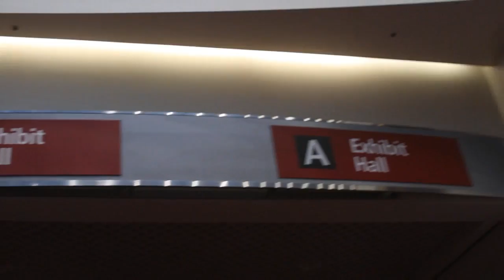Randy Bias, Cloudscaling | OpenStack Summit 2013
Randy Bias, CTO of Cloudscaling, joins SiliconAngle's
John Furrier and Jeff Frick inside theCUBE,
at Openstack 2013.
At the 2013 OpenStack Summit, Randy Bias, CTO and Co-Founder of Cloudscaling, stopped by theCube to discuss the current status of OpenStack and Cloudscaling with hosts John Furrier and Jeff Frick.

Bias began by giving his insight as to why OpenStack has been so successful. It has a large and growing number of production deployments, almost one hundred, he stated. When you look at the top storage vendors, blade vendors, and switch vendors, among many others, they’re all in on OpenStack. That means that the level of industry support is so high, it would be difficult for OpenStack not to be a continued success.

John Furrier asked Bias for an update on Cloudscaling, and where he sees in the future moving forward with OpenStack. Bias explained that most of the customer base is enterprise, including LivingSocial, Evault, Ubisoft, and IBS DataFort. The use cases vary; from customers building their own platform as a service, to building public cloud, to building more elastic private cloud models, enabling repatriation of Amazon Web Service workloads.

With OpenStack, we’ve hit critical mass, Bias stated. The perspective has changed from “OpenStack is one of many” to “OpenStack is the only one,” largely because of that industry support. The foundation’s arrival has really catalyzed the big vendor support, which really validates our progress. When IBM says, “We’re using OpenStack,” people
listen.

We’re still trying to figure out our options in terms of computing, storage, and networking, Bias says of the future, OpenStack is like a giant framework, a toolkit for building many different types of clouds. The main goal for the foundation at this time is to foster innovation and adoption. The world is moving more towards tailor-made solutions to specific use cases, and that’s where OpenStack is leading the charge.